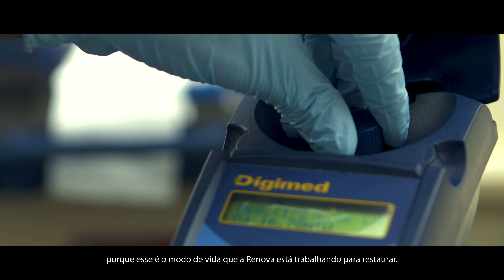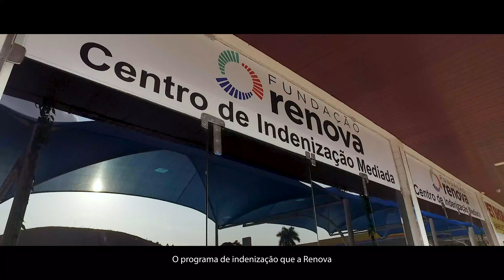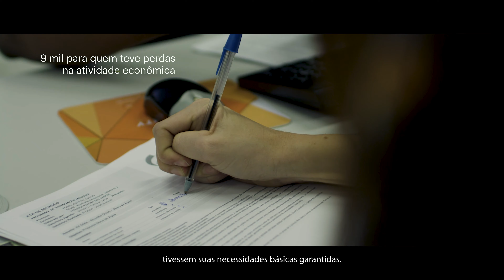Atuação contínua da BHP após 4 anos do rompimento da Barragem de Fundão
A resposta da BHP ao rompimento da barragem de Fundão, da Samarco, tem sido um processo técnico e social complexo. Quase 4 anos depois, nossos colegas da BHP Brasil discutem o trabalho realizado para remediar e compensar as pessoas impactadas e o meio-ambiente. Embora o progresso esteja lento em alguns aspectos, com o apoio de nossa equipe, a Fundação Renova tem tido avanços significativos nos 42 amplos programas ambientais e socioeconômicos. O trabalho da Fundação Renova tem sido impressionante, mas ainda há muito a ser feito e a BHP está comprometida a continuar fazendo o certo e garantir reparação e compensação completas e justas.